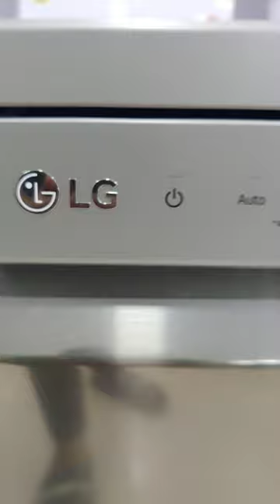LG DISH WASHER over view' LG DISH WASHER DFB532FP MODEL#guntur andhrapradesh vijay digital